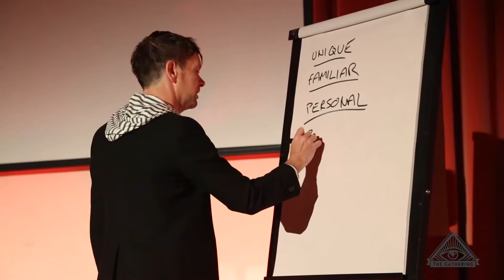Marketing Old Navy in a New Way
Brands are like people: We remember those who are emotionally engaging and tend to forget those who are merely useful or informative. Understanding how emotional connections are made and sustained is the key to understanding why some brands command intense loyalty whilst others quickly fade into obscurity. Learn how Ivan Wicksteed, SVP & Global Chief at Old Navy, applies his experience at Converse, Coca-Cola, and Volkswagen to improve how Old Navy is adopting tenets of “emotional branding” and how those principles can be applied to any brand.